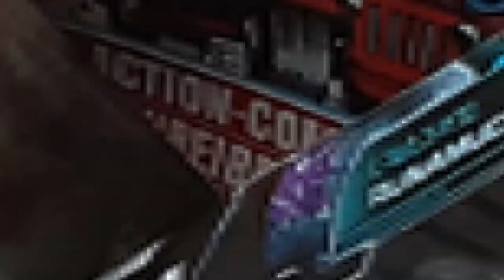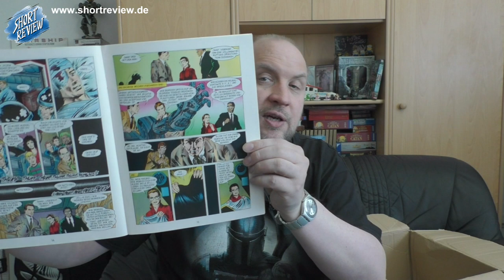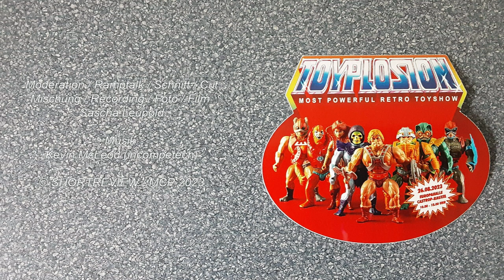Let's Deal PETENDO ! Unboxing #15 - (SHORTREVIEW Re-View)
UNBOXING Zeit.

Besucht auch PETENDO: @PeterPetendo

SHORTREVIEW